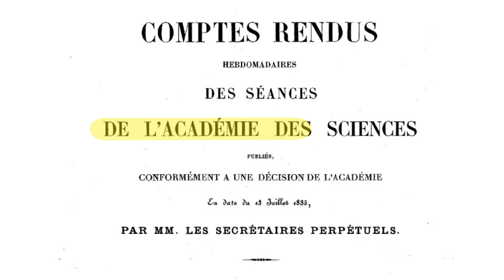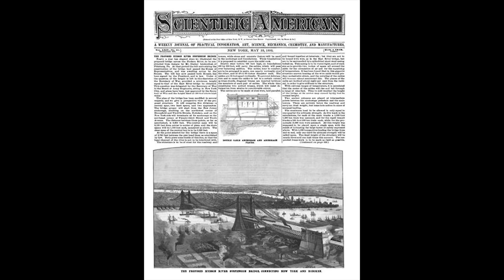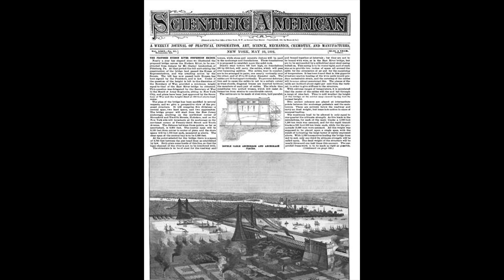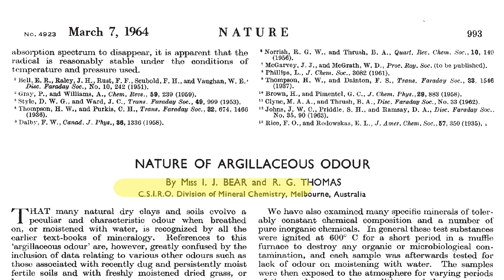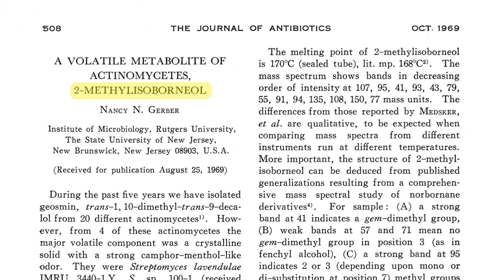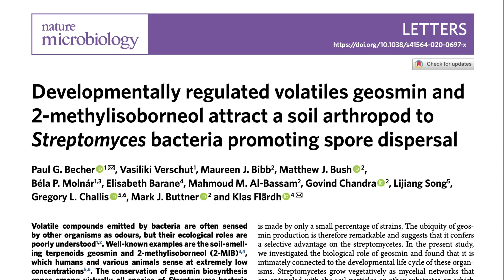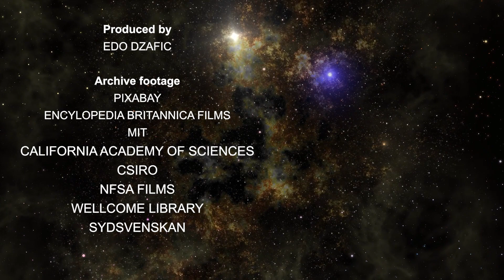The phantom of the soil - behind the smell of rain | Full Documentary (with English subtitles)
What causes the smell of rain? This story stretches across more than 150 years, spanning multiple continents and involving the contributions of numerous scientists. There's more to it than meets the nose.

Main characters (in order of appearance):
Thomas Phipson
Marcellin Berthelot
Gustave André, Richard Thomas (CSIRO)
Isabela Bear (CSIRO)
petrichor
Nancy Gerber (Rutgers University)
Streptomyces
geosmin
2-methylisoborneol
Paul Becher (Swedish University of Agricultural Sciences)
springtails (Collembola)